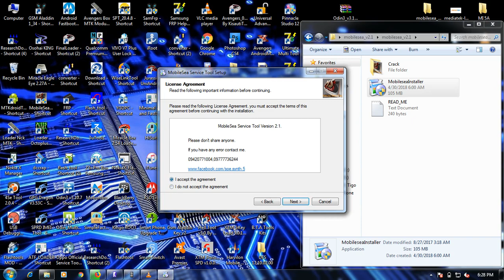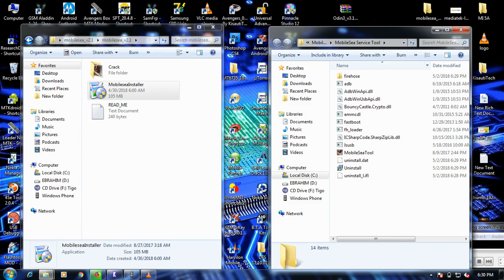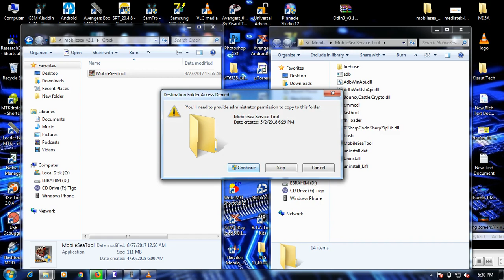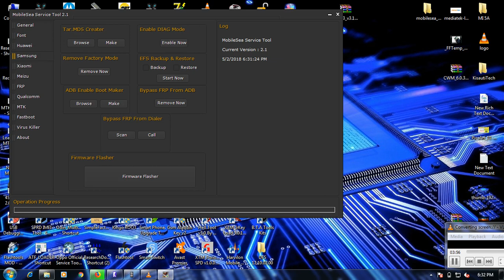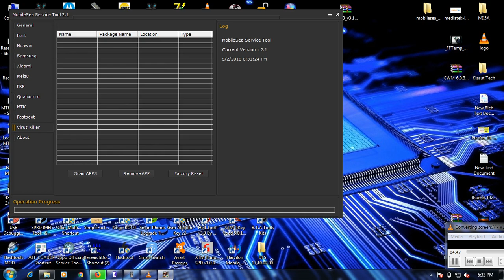How to use Mobilesea Service Tool v2.1 Best Android Repair tool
Mobilesea Service Tool v2.1 Flash, Frp, Unlock phone. Mobilesea Service Tool v2.1 may be a poly-functional phone servicing tool for Xiaomi, Samsung,Meizu, Huawei and much of other devices unlocking, flashing and software repair. Mobilesea Service Tool v2.1 in which you can flash, FRP reset, factory reset, etc any Mtk Phone.

How to Fix Mobile Data Issues on Lg G flex 2 H955 Access Point Name (APN Settings)